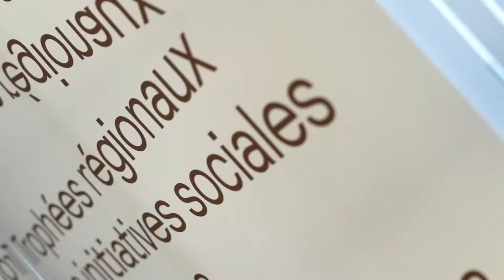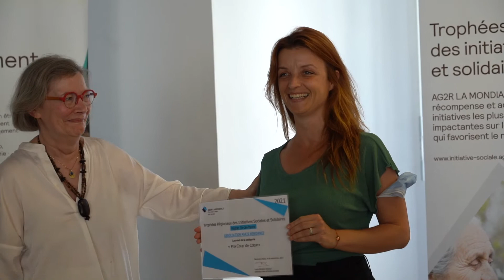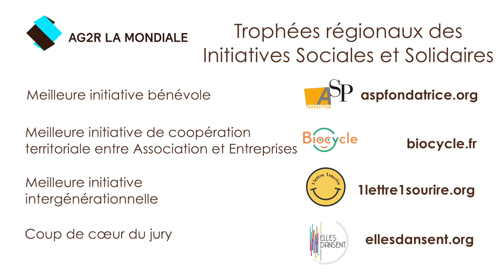Remise TRISS IDF FINAL AG2R La Mondiale IDF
L'ASP fondatrice a été lauréat des Trophées Régionales des Initiatives Sociales et Solidaires pour la région Ile de France.